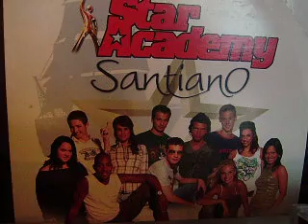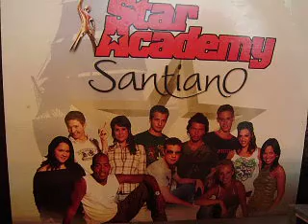Star Academy: "Santiano"